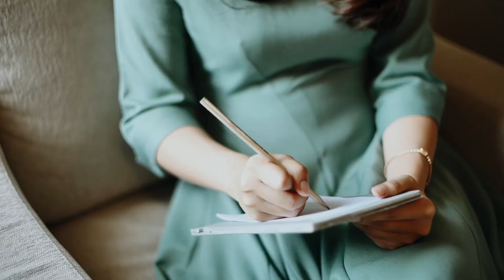BEAUTY BANGGAI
video ini berisikan keindahan alam yang ada di kabupaten banggai